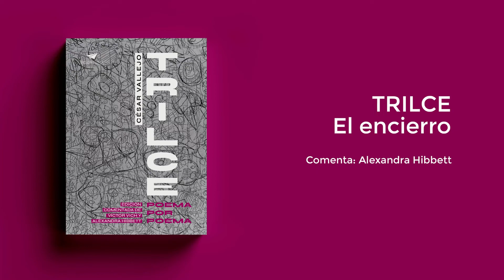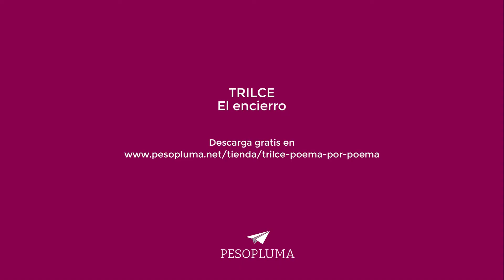Trilce y el encierro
Esta edición de Trilce de César Vallejo es un homenaje por el centenario de su publicación en 1922, y nace del deseo de romper su imagen como un poemario indescifrable. Con un lenguaje claro y pedagógico, Víctor Vich y Alexandra Hibbett comentan las imágenes y el sentido de cada uno de los 77 poemas vallejianos, y los conectan con discusiones teóricas actuales que nos permiten vincularnos con ellos desde nuestro contexto.

🎁 En este video, Alexandra reflexiona sobre el encierro en Trilce. Descarga un extracto de los poemas comentados,